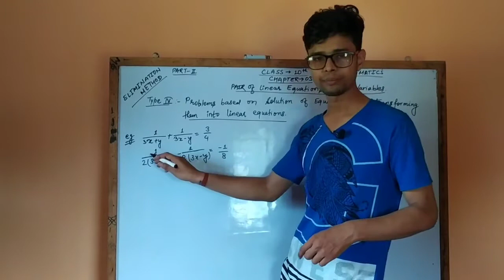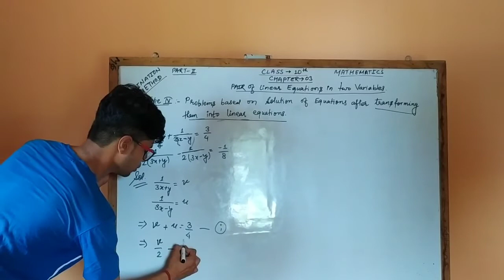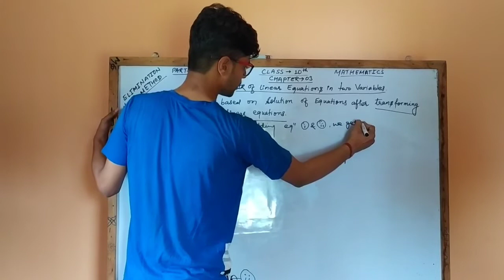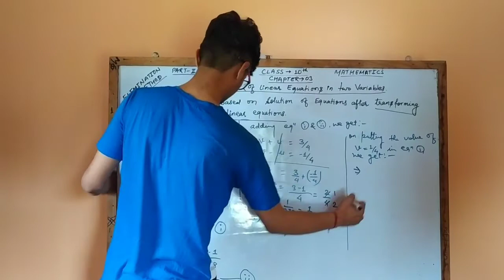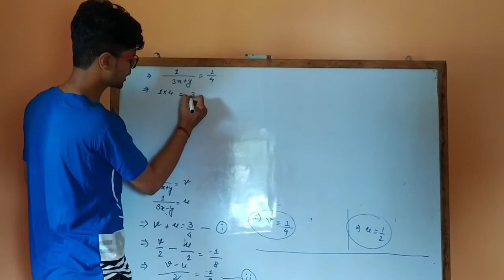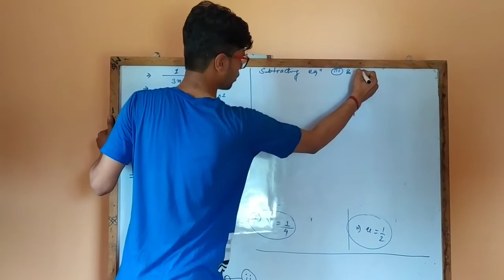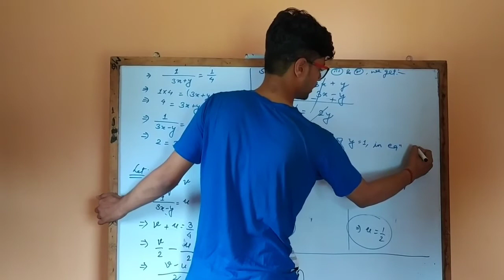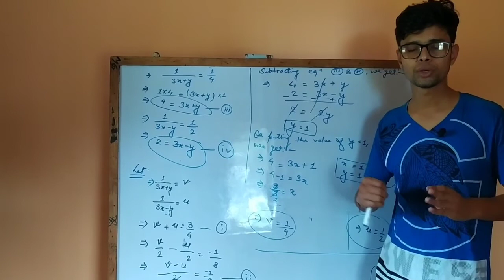CLASS 10 || MATHS || CHAPTER 3 (PART 2) || PAIR OF LINEAR EQUATION IN TWO VARIABLE || ELIMINATION.